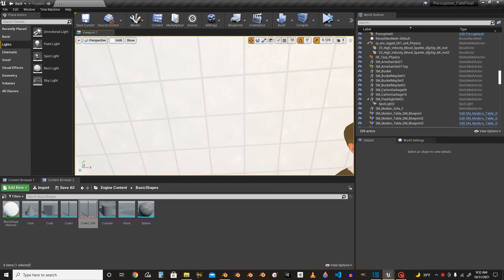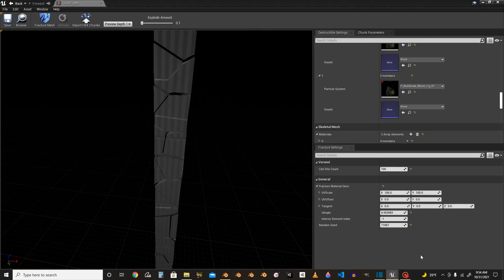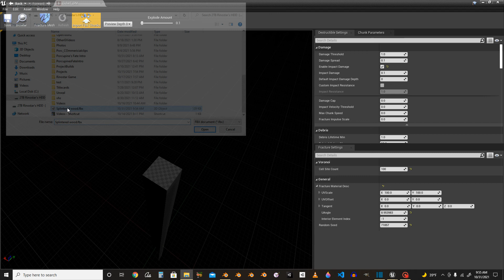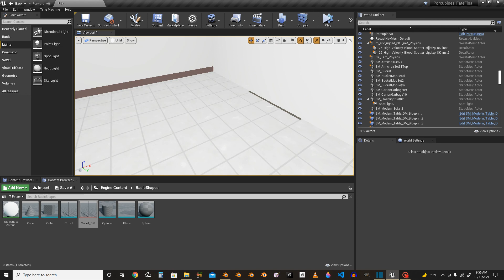How to make destructible wood in unreal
How to make unique or different fracture effects in unreal with apex destruction.